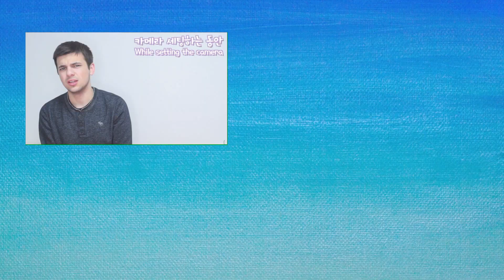에릭이와 여름 흰티 하울! 남자친구와 같이 택배 뜯기 :: 나라 Nara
INFORMATION HERE♥

모두 G마켓에 올라온 ‘지지베’라는 인터넷 쇼핑몰에서 구매했어요:)

지마켓 가격 : 12900원(품절)
Cactus $11.45(out of stock)

지마켓 가격 : 6900원
Chupa Chups $6.13

Rich Color $6.13

Face T $11.45(out of stock)

지마켓 가격 : 12420원(품절)
Canadian $11.45(out of stock)